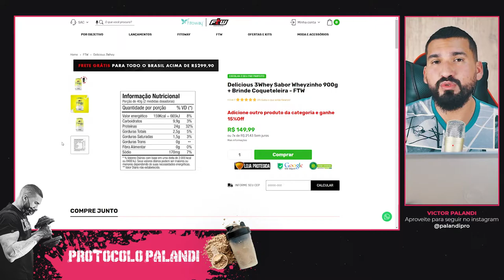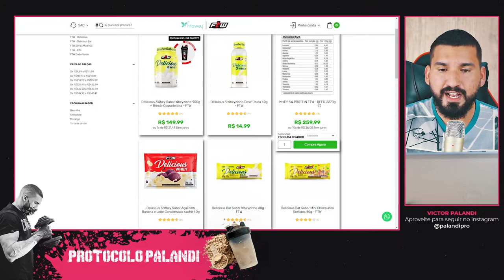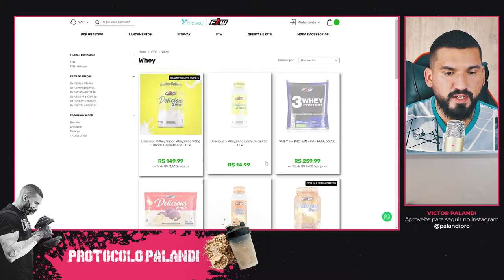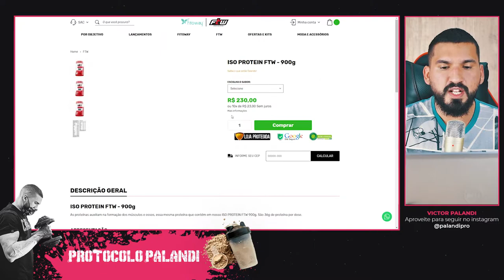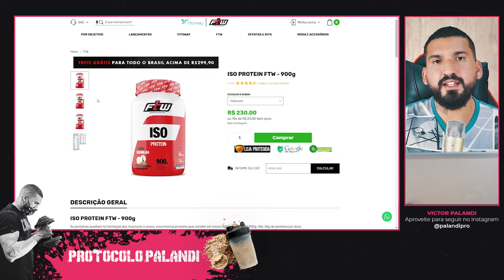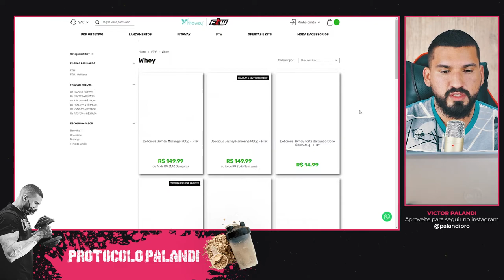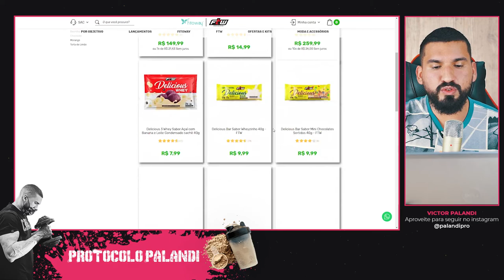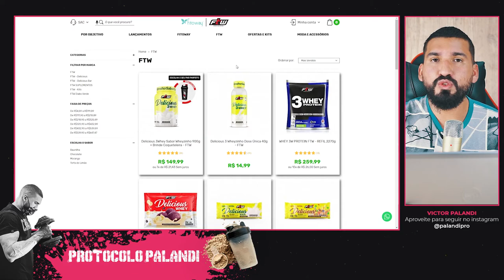Whey Protein FTW é bom? Vale a pena? [Análise Completa]